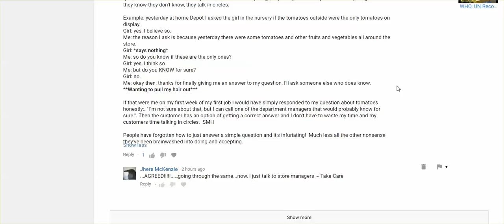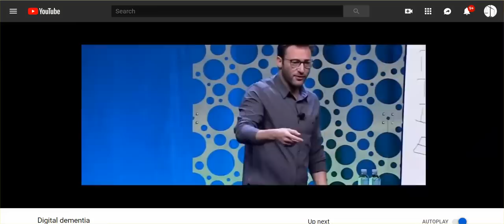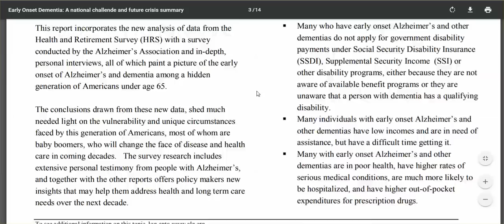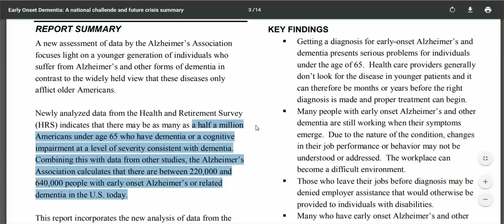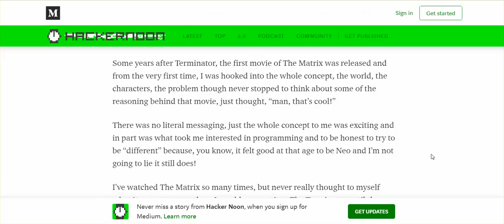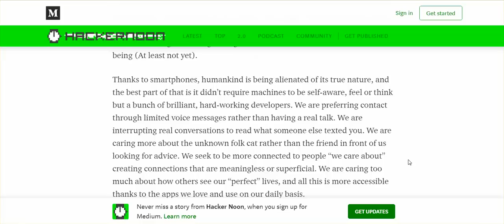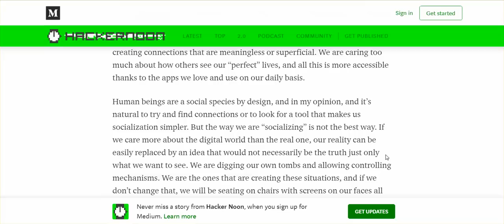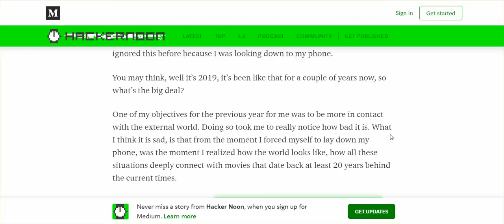Early Onset? Digital Dementia - Have You Noticed How The Young Are Not Functioning Properly?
No, it's not all the young. A few have been lucky, and have escaped the deliberate dumbing down via various methods. One method - the Smart Phone..